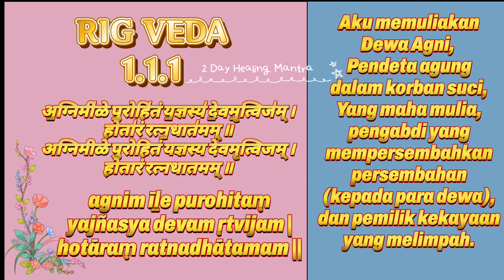RIG VEDA SLOKA 1.1.1 DALAM BAHASA INDONESIA | NYLOKA RG VEDA 1.1.1 | SLOKA BALI RG VEDA 1.1.1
Sloka dalam video ini :

Rig Veda 1.1.1

अ॒ग्निमी॑ळे पु॒रोहि॑तं य॒ज्ञस्य॑ दे॒वमृ॒त्विज॑म् । होता॑रं रत्न॒धात॑मम् ॥
अग्निमीळे पुरोहितं यज्ञस्य देवमृत्विजम् । होतारं रत्नधातमम् ॥

agnim īḻe purohitaṃ yajñasya devam ṛtvijam | hotāraṃ ratnadhātamam ||

Arti dalam Bahasa Indonesia:

Aku memuliakan Dewa Agni, pendata agung dalam korban suci, Yang maha mulia, pengabdi yang mempersembahkan persembahan (kepada para dewa), dan pemilik kekayaan yang melimpah.